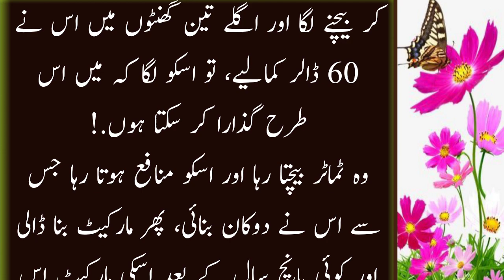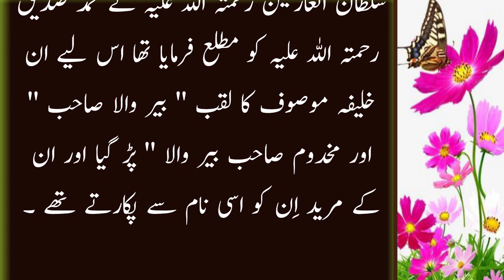Aik Admi Nay Aik Bari Compny Ma Office Boy | Very Emotional Story | Moral Stories In Urdu Islamic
Aik Admi Nay Aik Bari Compny Ma Office Boy ke nokri kay lay apply kea malik nay us say interwiew kea | Very Emotional Story | Moral Stories In Urdu Islamic | AK Creation 70K

urdu kahani new story
dilchasp kahaniyan in urdu
emotional urdu story
waqia islamic
waqia islamic urdu
islamic waqia in urdu story
islamic sabaq amoz waqiat
islamic kahaniyan in urdu
heart touching islamic stories